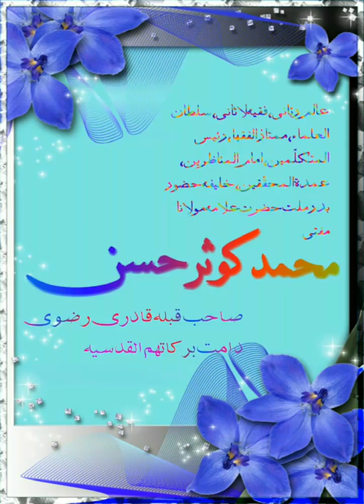Gunah ka anjaam